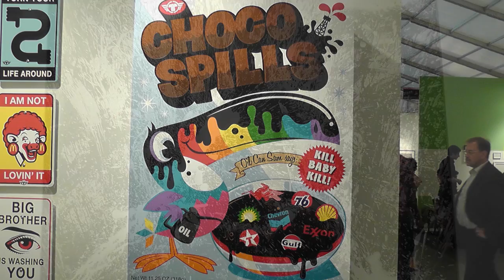SCOPE Basel art show fair exibition 2011 - Switzerland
Impressions from the SCOPE Basel art exibition
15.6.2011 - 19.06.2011